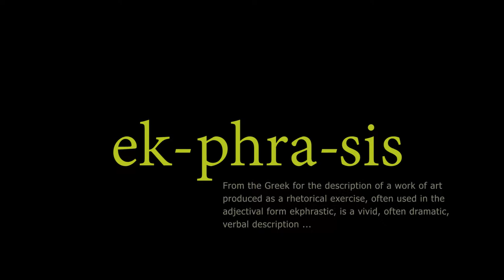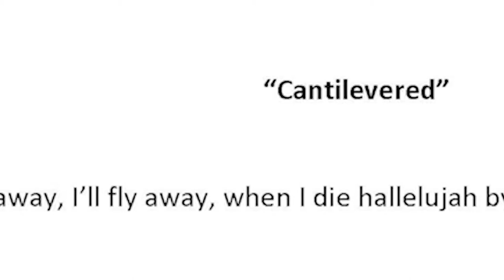Ekphrasis, Art on Art by Phyllis E. Roker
Phyllis E. Roker is a Brooklyn-based filmmaker, educator, poet, writer, and artist. She draws her viewers into the creative processes of various artists in her show, Artistic View, which airs on Brooklyn Free Speech TV.  Her recent documentary titled Ekphrasis, Art On Art, focuses on three artists of different artistic genres expressing their personal views through their unique interpretations.

The BRIC Documentary Intensive is a two-time, New York Emmy-nominated program that guides students through all the stages of creating a documentary.